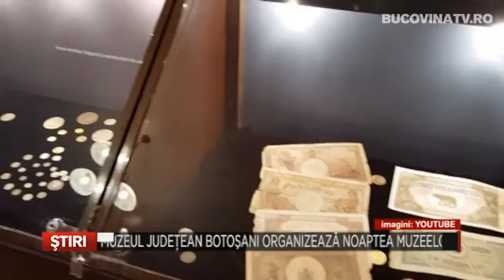Muzeul Judetean Botosani organizeaza Noaptea Muzeelor